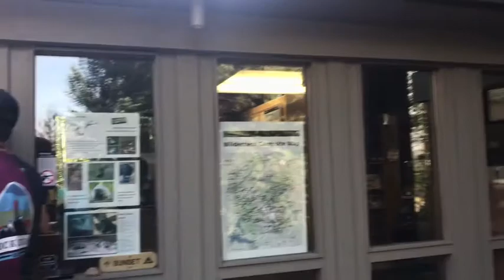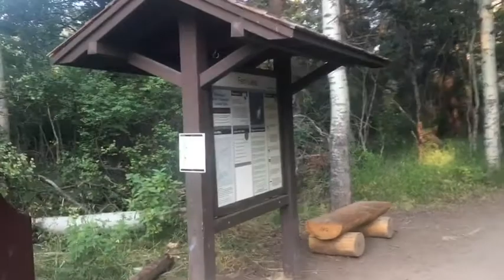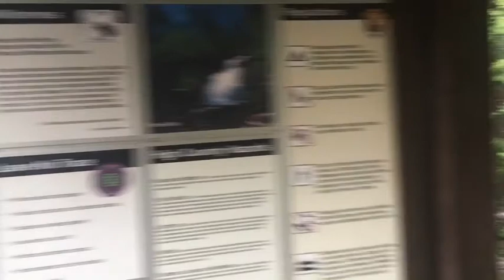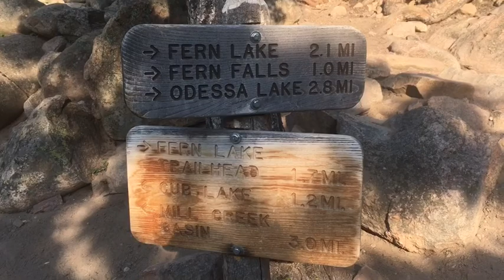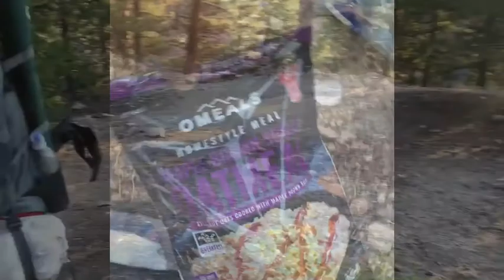BACKPACKING TO FERN LAKE IN ROCKY MOUNTAIN NATIONAL PARK AUGUST 2020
Something we have always wanted to do. Beautiful park.